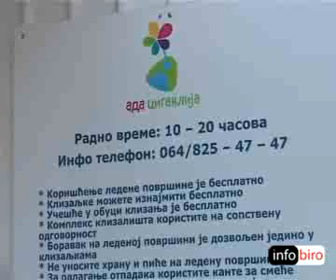Otvaranje klizališta na Adi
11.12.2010. Otvaranje  klizališta na Adi

NAJVEĆE klizalište u prestonici u subotu je ugostilo prve klizače. Svečano je otvorena zabava na ledu na Adi Ciganliji, a biće besplatna za sve posetioce. Klizalište se prostire na više od 800 kvadratnih metara i biće otvoreno svakog dana od 10 do 20 sati sve dok bude hladnih dana neophodnih za održavanje leda.

Ovo je treća godina zaredom da radi klizalište na levoj obali Savskog jezera, a svečano su ga otvorili mališani iz hokejaškog kluba Crvena zvezda, koji su odigrali revijalnu utakmicu, nakon čega su se na ledenoj ploči okušali i prvi posetioci.